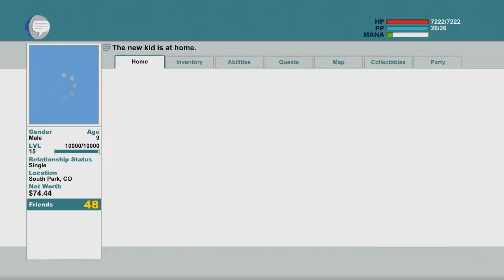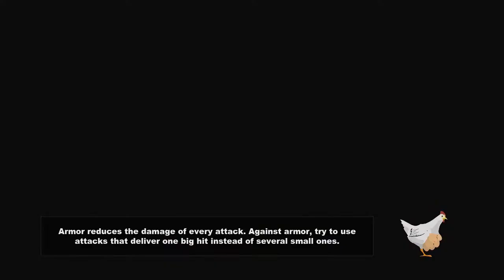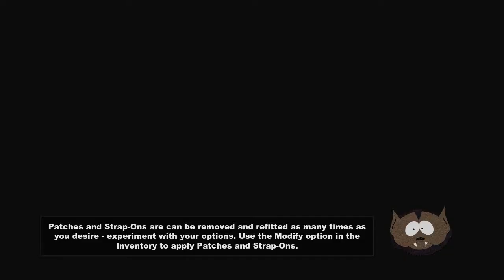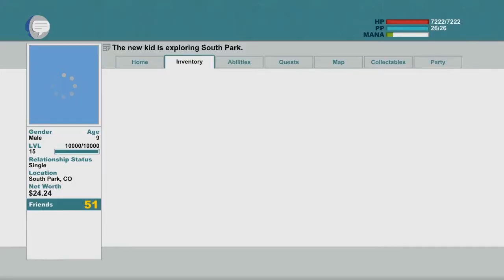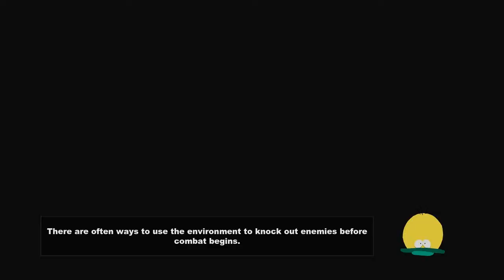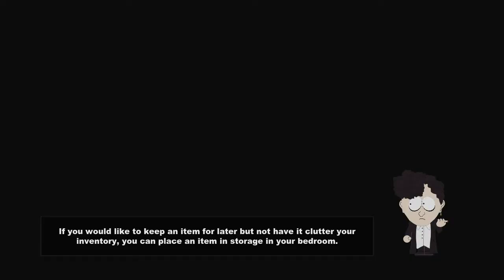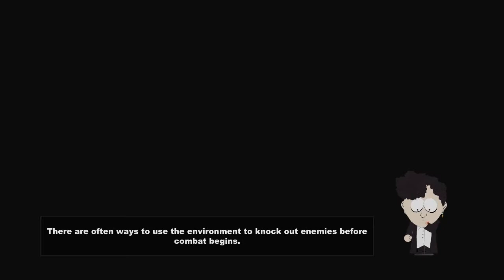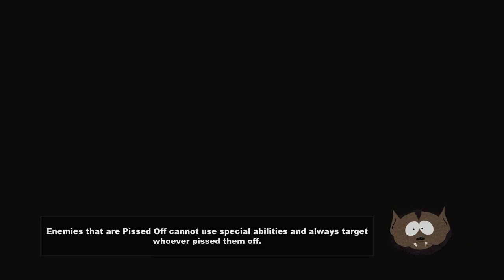BALLS TO THE FACE - South Park: The Stick of Truth - Gameplay Walkthrough - Part 24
South Park The Stick of Truth LastKnownMeal
South Park The Stick of Truth Playthrough
South Park The Stick of Truth Lets Play
South Park The Stick of Truth 2014
South Park The Stick of Truth Funny

LastKnownMeal, 2014.